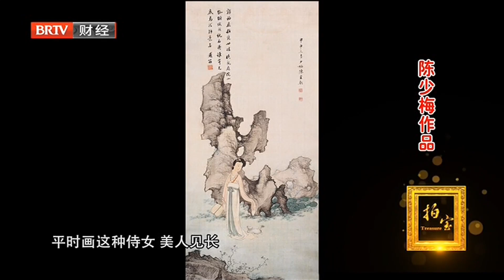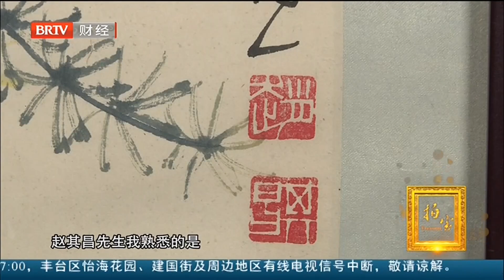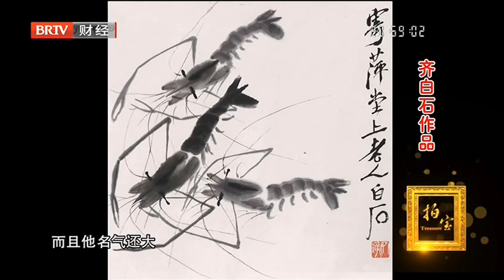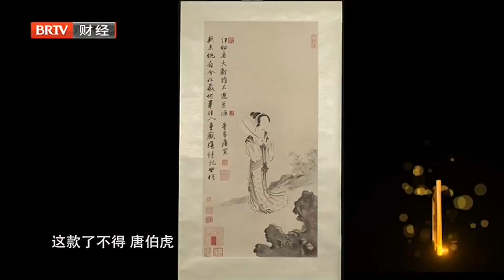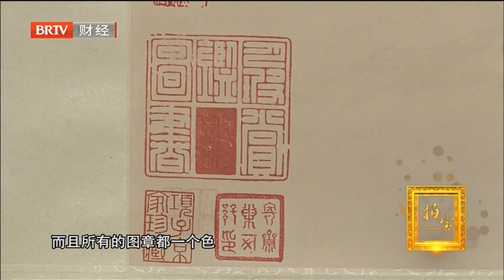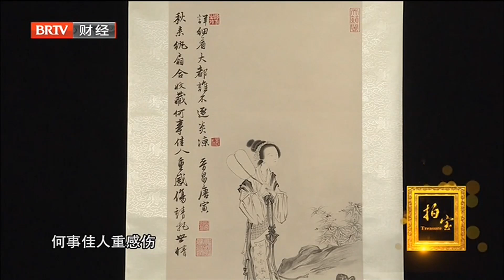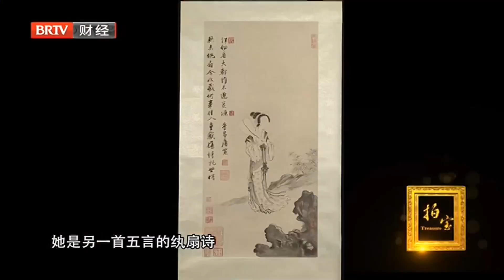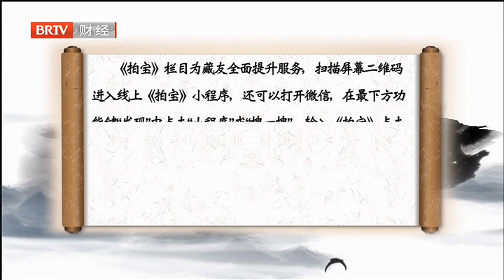大开门的名家真迹, 价值12万【拍宝20211219】